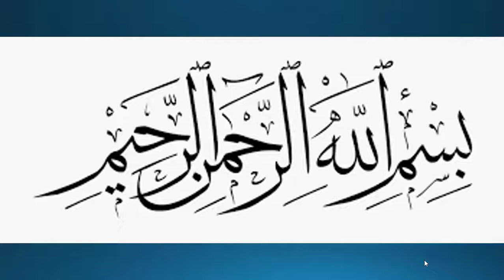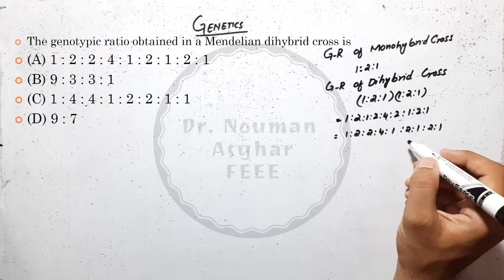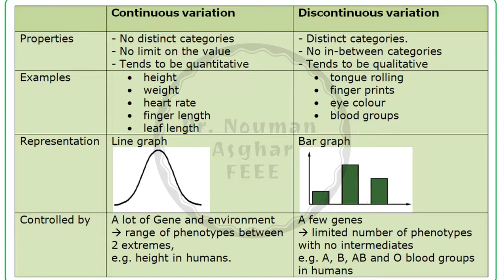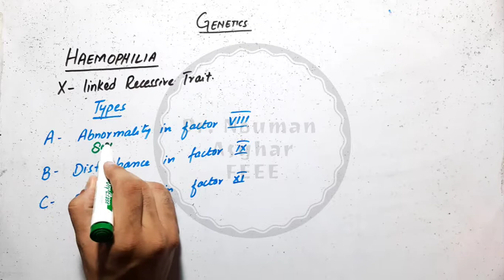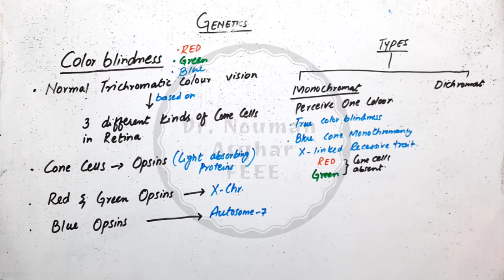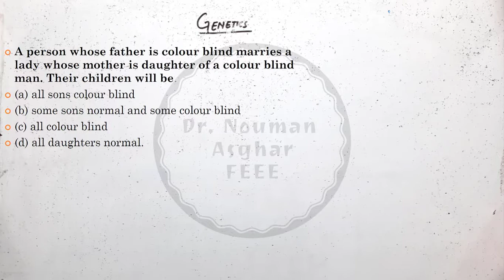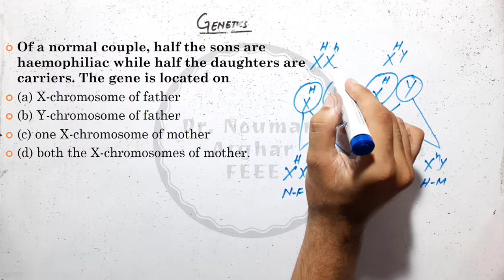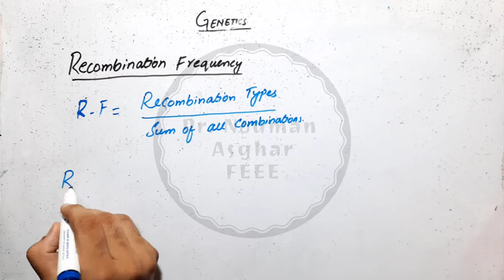MDCAT BIOLOGY | DR NOMAN | LECTURE 48 genetics last